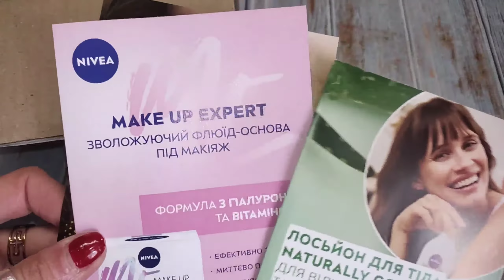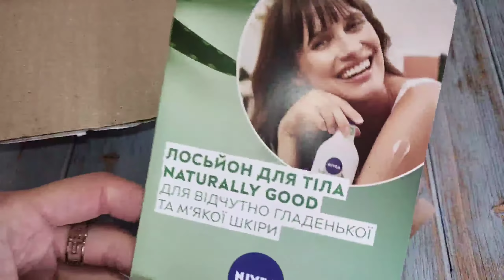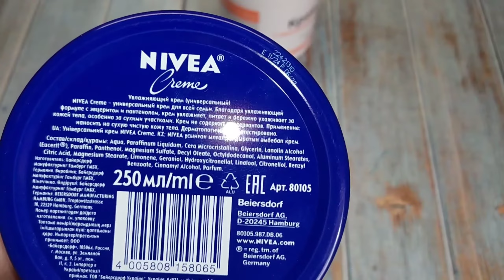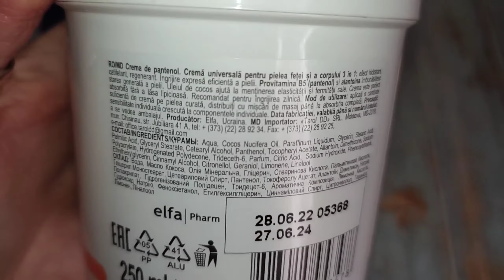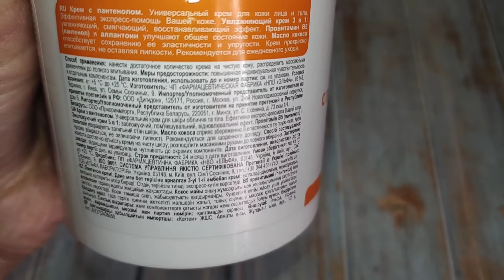Распаковка посылок с Алиэкспресс 😜 AliExpress покупки 👀🏡 заказ на make up крем 3 в 1 для всей семьи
Силиконовый чехол для Xiaomi Redmi Note 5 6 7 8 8T

куртка-пуховик, женская зимняя

 утепленная шикарная верхняя одежда с локомотивным отворотом для осени и зимы 2022

Женская зимняя куртка на молнии, с длинным рукавом и отложным воротником